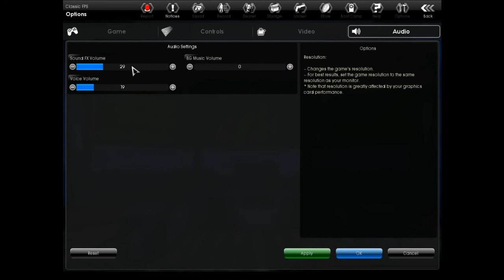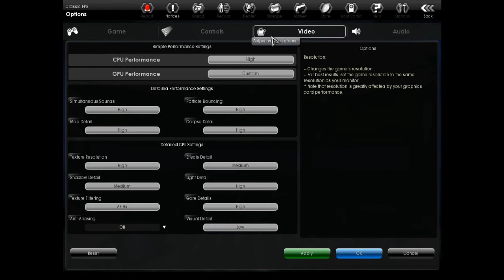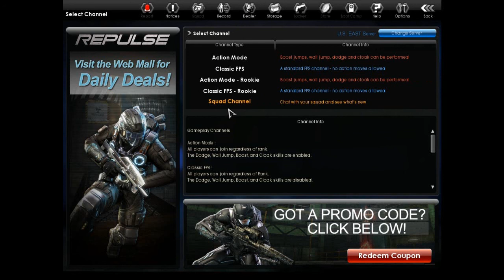Aubrey and Matt's S**t Game Reviews (AaMSGR) Episode #1 - Repulse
When we say "S**t Game Reviews" we mean that we are reviewing a shit game, not doing a shit review...